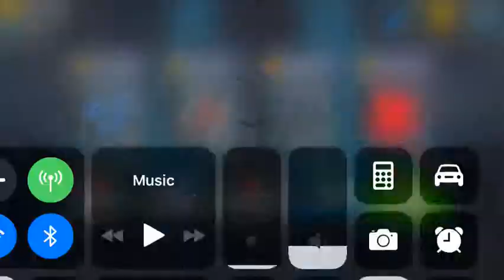Hill climb racing